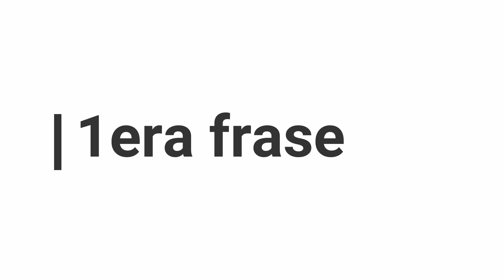Cómo tocar PARA ELISA. Tutorial muy FÁCIL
Una de las piezas mas populares y conocidas del repertorio pianístico! Hoy te muestro cómo tocar el tema principal de PARA ELISA  para que lo aprendas paso a paso!